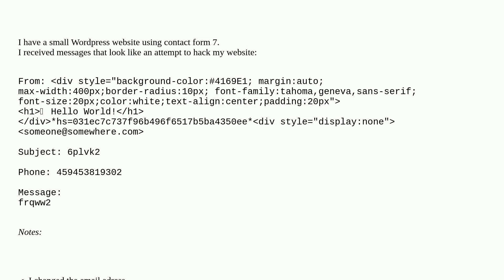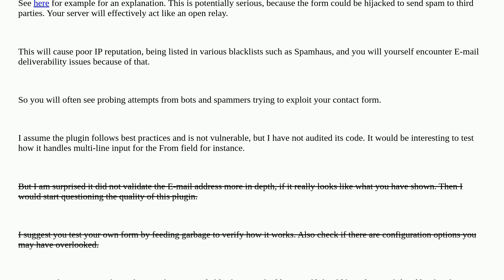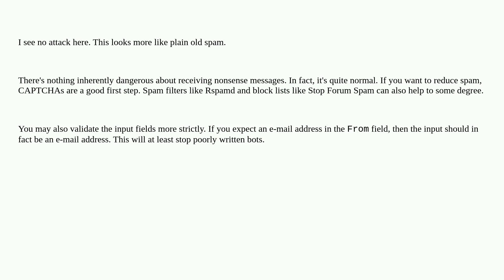Security: What is this bot/person trying to do with my contact form:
A special thanks goes out to the awesome community

  wordpress email